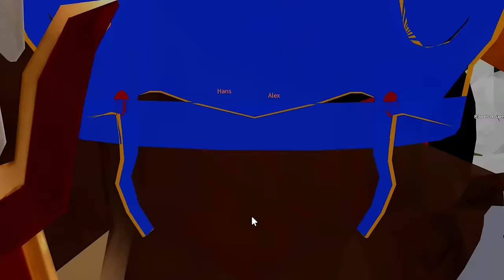My Brother FOUND Out That My Sister Has A Boyfriend... (ROBLOX BLOX FRUIT)